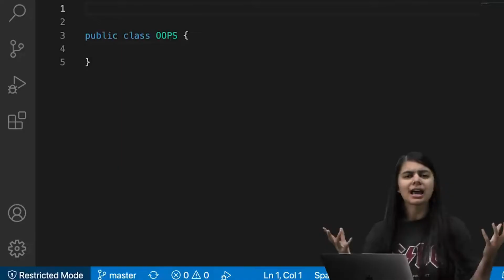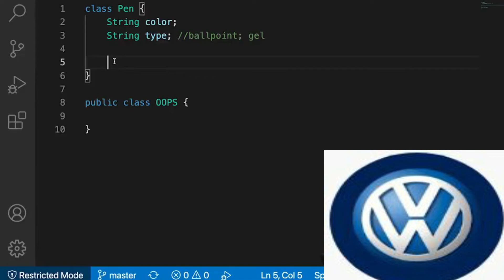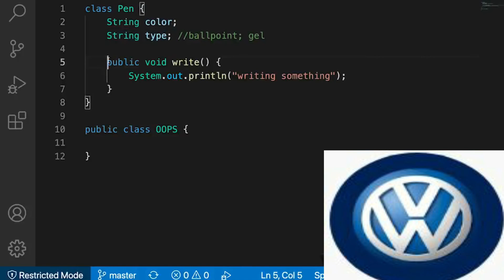Java OOPs in One Shot | Object Oriented Programming | Java Language | Placement Course Pt1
Hope you enjoyed! :)
STAY SAFE :)